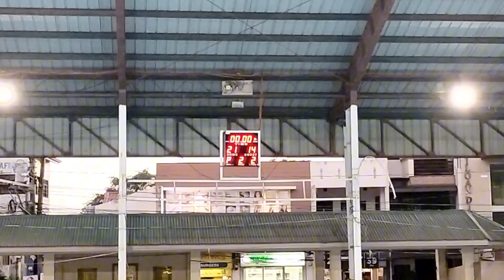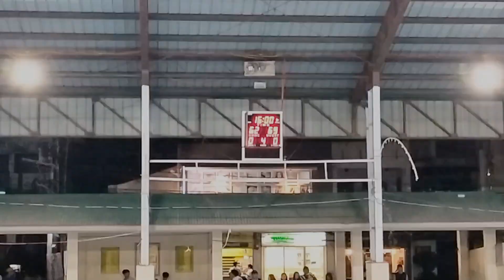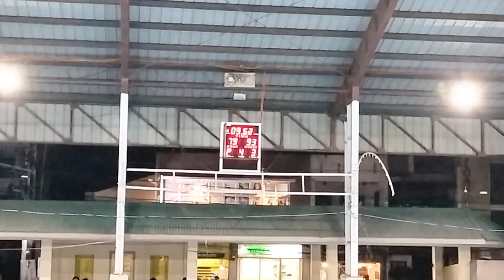Chocolate Zone VS Los Gwapitos Siniloan 3rd LGU-SSC Inter-Commercial Basketball League 2024